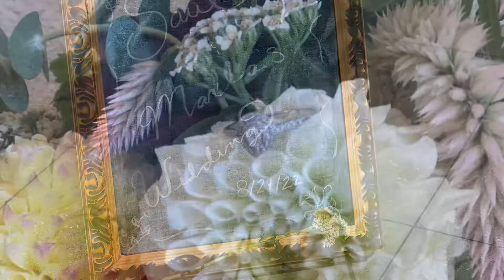Little Brothers wedding!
Saul and Marla’s wedding 8.27.22
Most beautiful, elegant and simple weddings!
God’s blessings were poured out to this couple on this special day!
Congratulations!!!